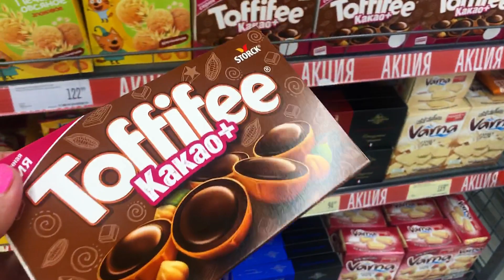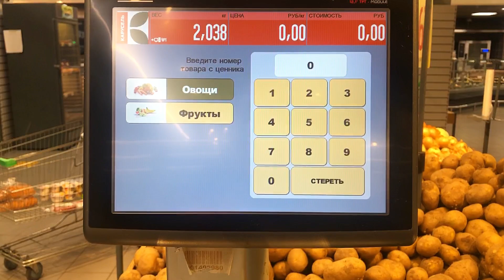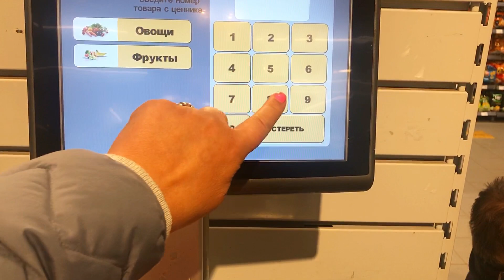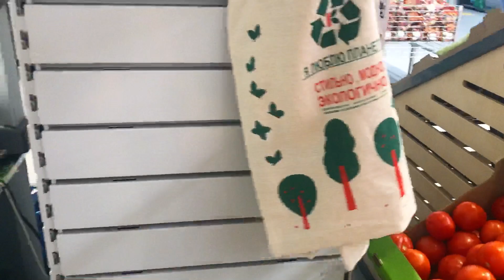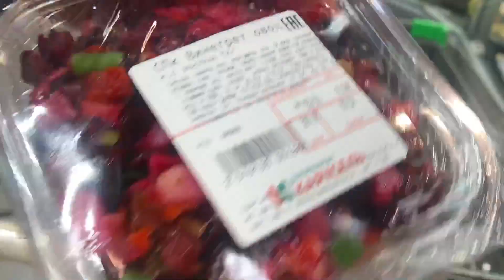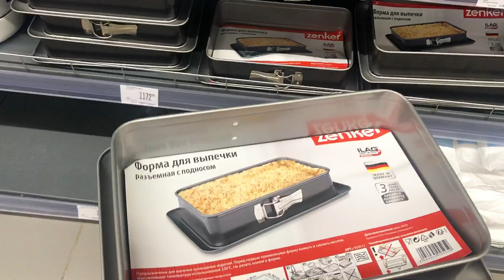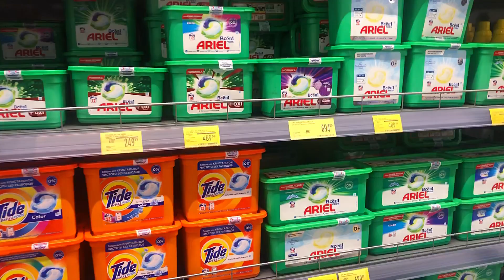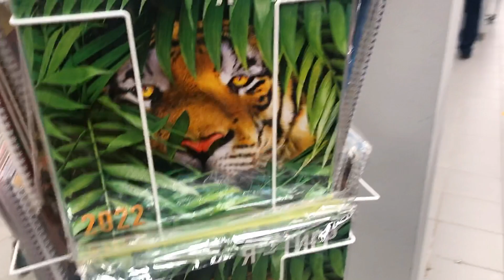Гастрономический Влог🛍 ЗАШЛА В КАРУСЕЛЬ,купила продуктов и вкусняшек 🥨на 2000₽ Буду делать закатку